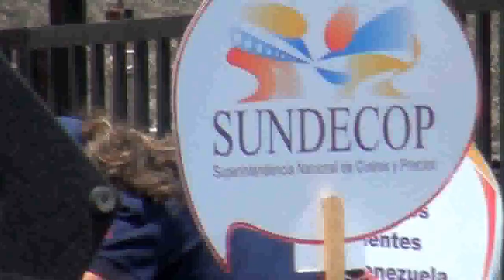Marcha contra el Facismo e Imperialismo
Con motivo de los 40 años de la inmolación del ex presidente chileno Salvador Allende se realizó en Caracas esta marcha donde ciudadanos de Venezuela y el mundo se movilizaron este miércoles 11 de septiembre en la ciudad de Caracas, para manifestar su rechazo contra el fascismo internacional y recordar los hechos ocurridos en Chile, hace 40 años, que causaron la muerte del expresidente Salvador Allende al ser bombardeado el Palacio de la moneda.

 Con esta marcha se da inicio a una serie de actividades que conforman la programación del Primer encuentro Internacional Antifascista por la Paz y la Vida organizado por el Gobierno Nacional, que se extenderá hasta este domingo 15 de septiembre.